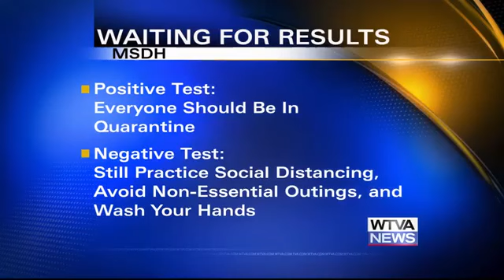What should you do while waiting for coronavirus results?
The state health department provided many actions you should take if you're waiting for test results.